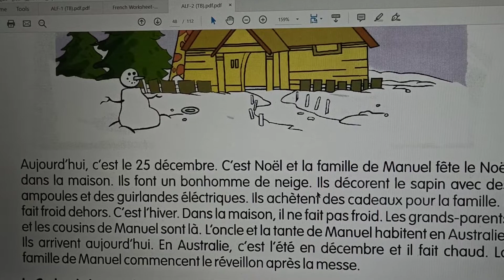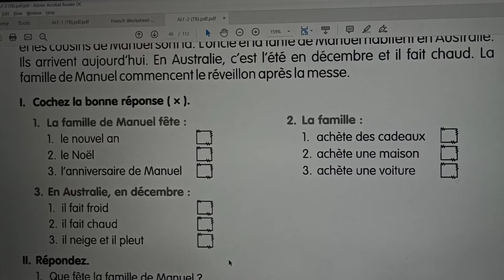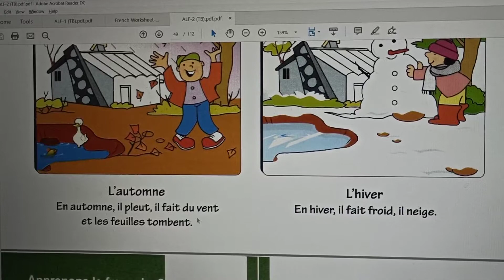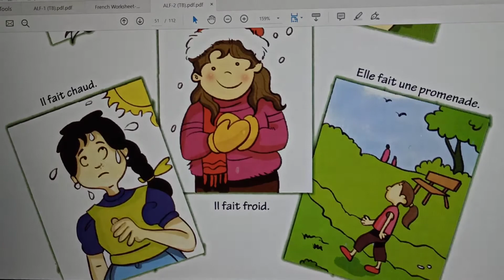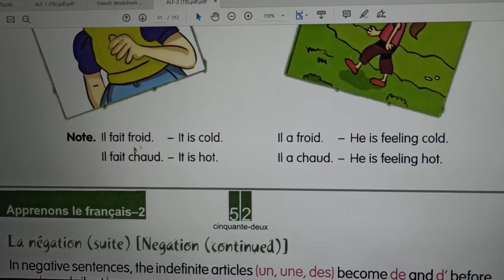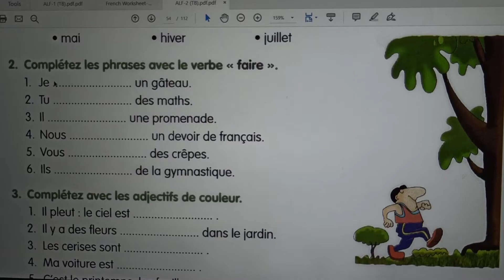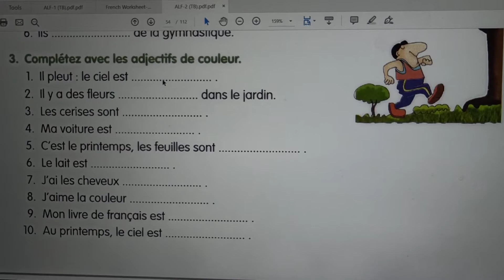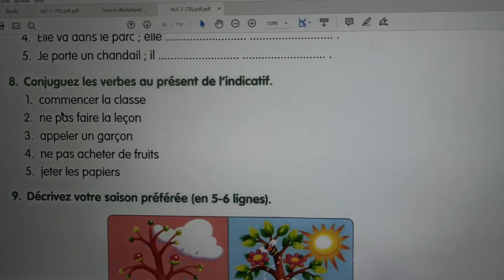Apprenons le Francis - Alf 2- Lecon 5- C'est Noel